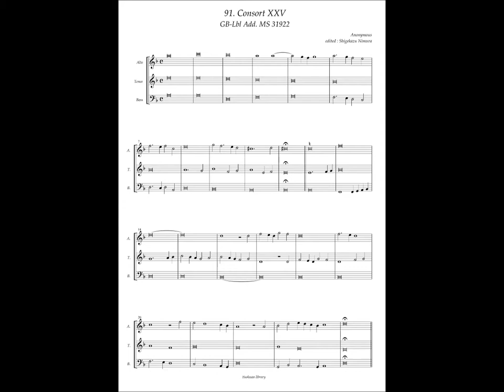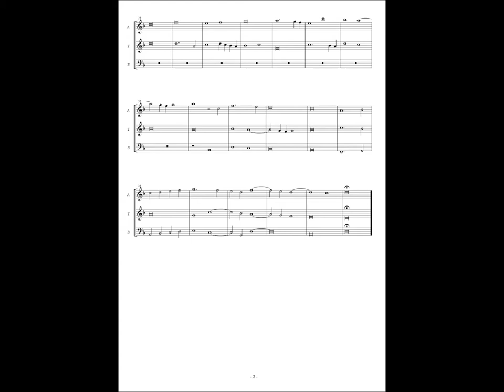GB-Lbl Add. MS 31922, No.91 Anonymous, Consort XXV